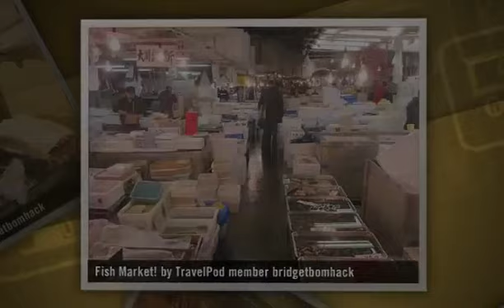"It's All Part of the Japlan" Bridgetbomhack's photos around Tokyo, Japan (walgreens tokyo japan)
Preview of Bridgetbomhack's blog at TravelPod.